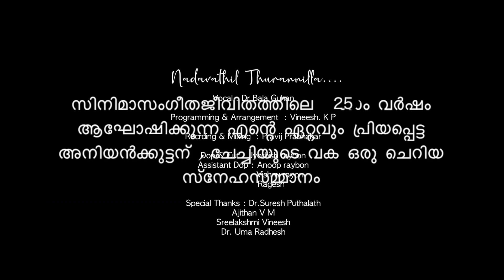Nadavathil Thurannilla | Kambhoji Video Song | Bala Guhan | Tribute to Sri M Jayachandran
Sri M Jayachandran, the national award winner music director hailing from Kerala has completed 25years in the film music industry. This cover song is a tribute to him and his unparalleled mastery in the world of music. This is sung by Dr. Bala Guhan, a practicing Gynecologist at Calicut.

Vocal - Dr Bala Guhan
Location - Pallath house (residence of Dr. Bala)
Programming & Arrangement - Vineesh KP
Recording and Mixing - Pravji Prabhakar
Dop & Cut - Jyothish Raybon
Assistant Dop - Anoop Raybon, Vishnu Raybon, Ragesh
Special thanks - Dr Suresh Puthalath, Ajithan VM, Sreelakshmi Vineesh, Dr. Uma Radheesh
Original Song - Nadavathil Thurannilla from Kambhoji movie sung by Smt KS Chithra